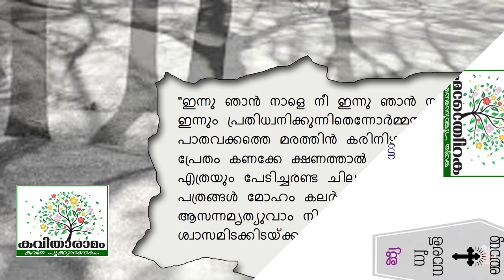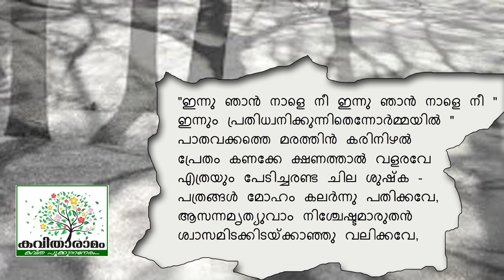Innu Njan Nale Nee Kavitha with Lyrics | G. Sankara Kurup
ഇന്നു ഞാൻ നാളെ നീ - ജി ശങ്കരക്കുറുപ്പ്
ആലാപനം : സ്‌മിത പി മേനോൻ
സാക്ഷാത്‍കാരം : സരസമ്മ കെ നായർ
കല : ശശികുമാർ
സാങ്കേതികസഹായം : ശ്രീലക്ഷ്മി ചന്തു